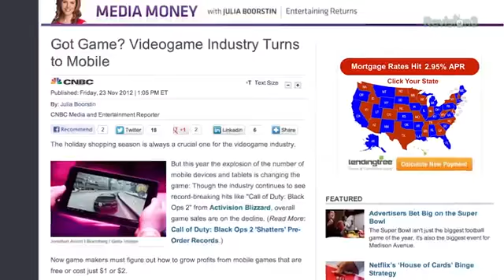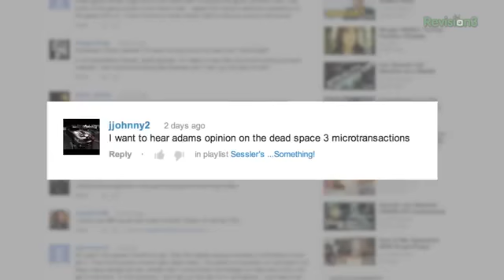Game review PS4 and the Next Next Gen SESSLERS